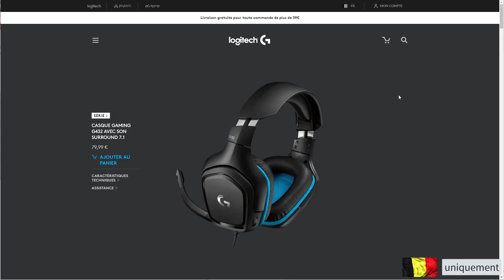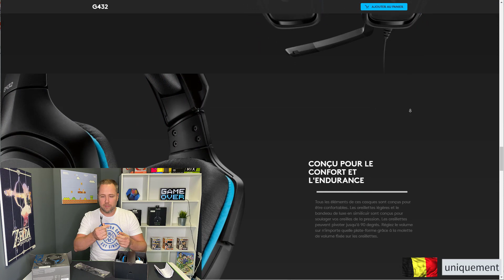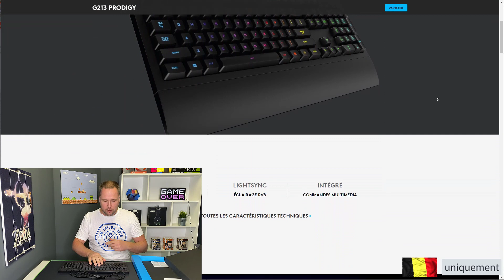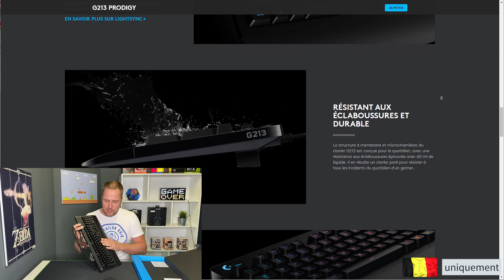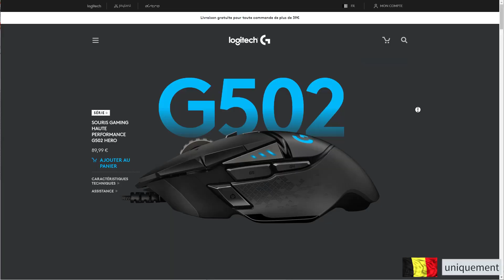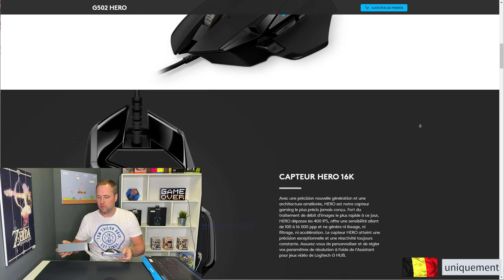🎁JE T'OFFRE TES PÉRIPHÉRIQUES GAMING LOGITECH [CADEAU 🎁] (valeur 250€ G502+G213+G432)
Hellooooooooo tous le monde alors aujourd'hui j'ai décidé de vous offrir un pack trio de périphérique gaming Logitech !

►Souris G502 Hero 16K !
►Clavier G213 Prodigy
►Casque 7.1 G432

et oui c'est comme ça c'est cadeau 🎁chez KL ;-)

Le lien du concours c'est en dessous que ça ce passe

Oublie pas de t'abo si t'aime mon contenu 🙏Merci🙏 pour ton soutien

Oublie pas de lâcher un p'ti like et un abo ça nous aide énormément pour le référencement de la chaine et c'est gratuit 👍 La KL Family te sera éternellement reconnaissant 🙏